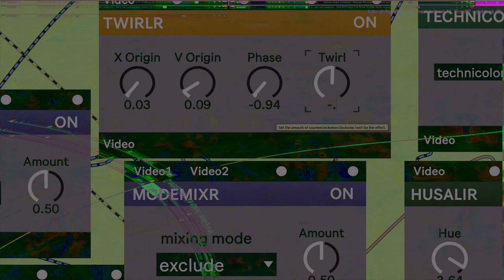Movie 24 11 04 13h33m17s series #8 C consciousness of mind